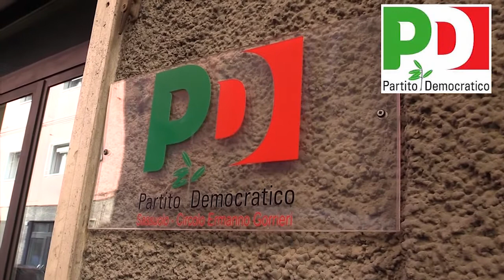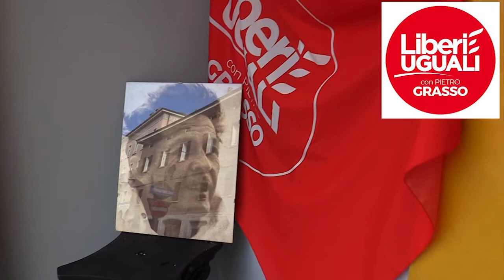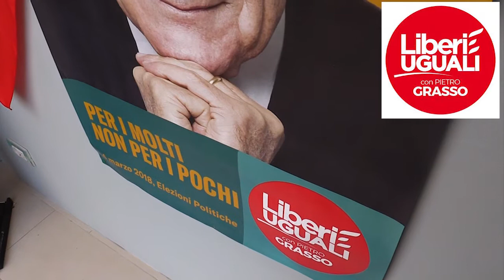Elezioni politiche 2018 - Le interviste ai candidati alla Camera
Elezioni politiche 2018 - Le interviste ai candidati alla Camera, collegio uninominale di Sassuolo